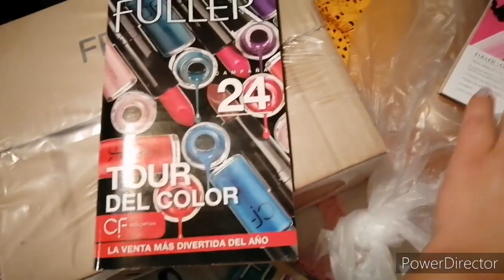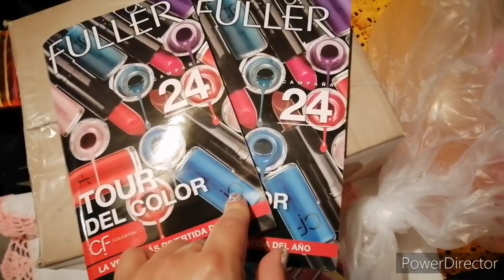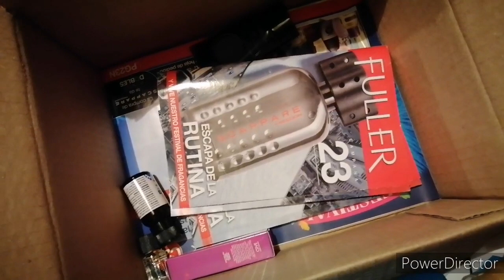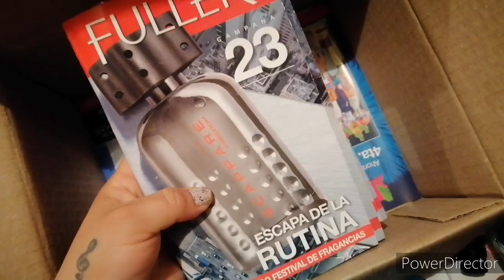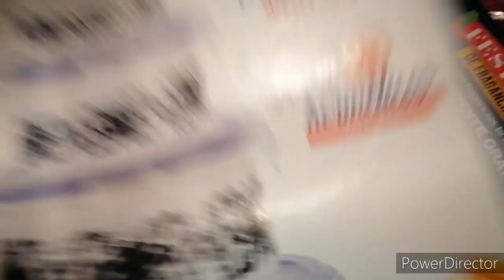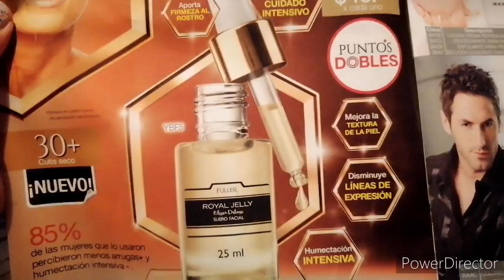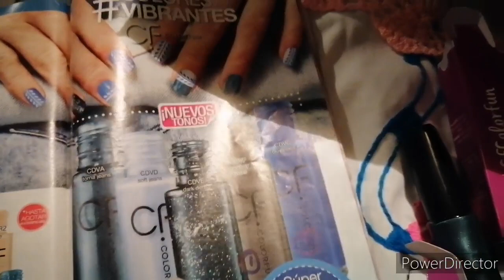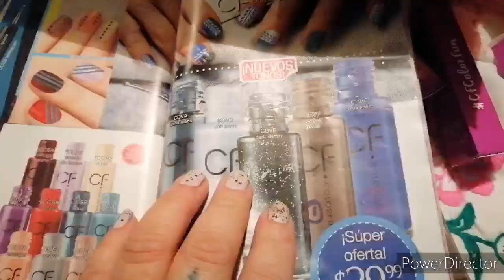UNBOXING FULLER C21 - 2020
Hola hermosuras en esta ocasión les muestro mi pequeño pedido de fuller cosmetics, en este video de unboxing que corresponde a la campaña 21...
Espero que sea de su agrado me dejen su dedito arriba y me comenten si conocen estos productos y si les gustan o no y porqué es así...